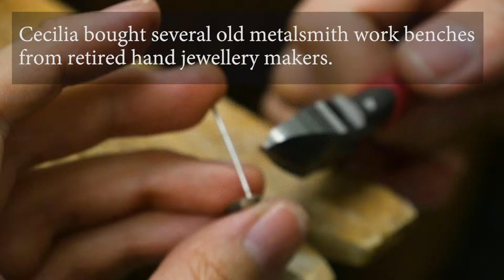Meet This 27-year-old Jewellery Maker Cecelia Ng in Hong Kong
Video by Tracy Qu, Yeung Yuk Sing, and Xiaobo Zhen
27-year-old Cecelia Ng is one of the few young jewellery makers in Hong Kong. Hand-crafting her jewellery, she enjoys her connection with her materials while also struggling with financial security.